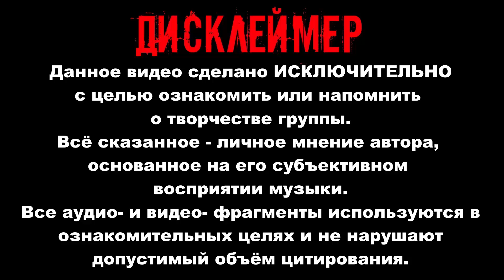BEHEXEN - финский black metal / Обзор от DPrize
Всем привет!
Это видео - обзор студийных полноформатных релизов финскую black metal группы BEHEXEN.
Здесь я выскажу свое мнение по поводу всех творческих этапов группы.

Rituale Satanum 2000,
By the Blessing of Satan 2004,
My Soul for His Glory 2008,
Nightside Emanations 2012,
The Poisonous Path 2016,
Horns, Hoath Torog, Wraath, Infection, Black, Metal,